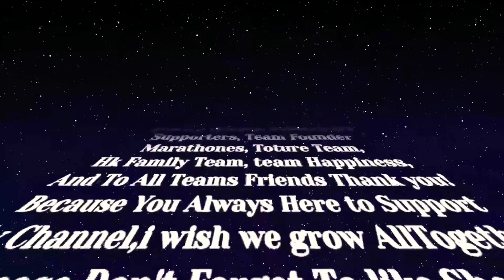61- Projectsite Update || Laki Na Pinagbago Simula Ng Mabuhusan itong 2nd Floor || Edgar Abejo Vlog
maganda ganda Ang galaw Nila pag trabaho simula Ng Mabuhusan itong second floor, mabilis Bilis na lalo galaw Ng gawa Nila.

Web results
Edgar Abejo (@abejogary23) • Instagram photos and videos